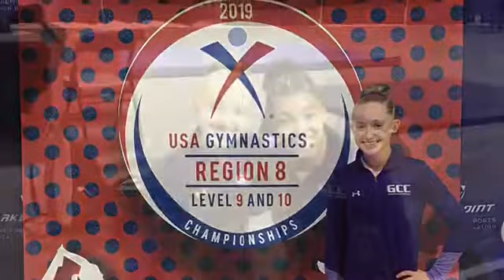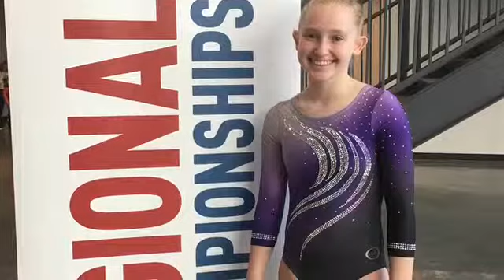Madison Carter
Gymnastics Center of Chattanooga
Class of 2022
Level 9 Regionals
Vault 13th
Bars 4th
Beam 7th
Floor 11th
All Around 7th
National Qualifier